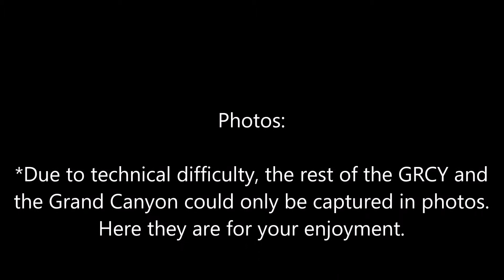Grand Canyon Railway in Williams, AZ from March 2017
A spring break trip brought me to the Grand Canyon Railway as we journeyed to the Grand Canyon. Here are some clips of the trains in Williams and a few pictures to show the rest of the ride and the canyon. Enjoy!